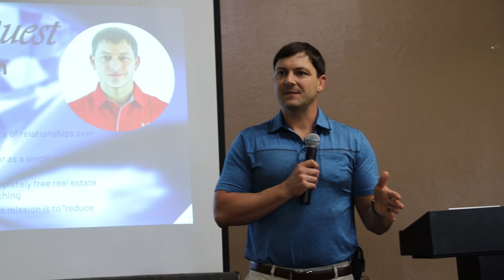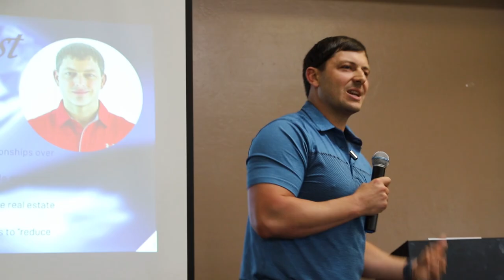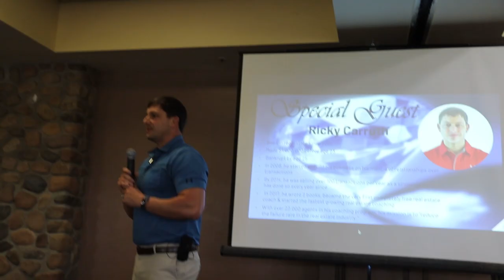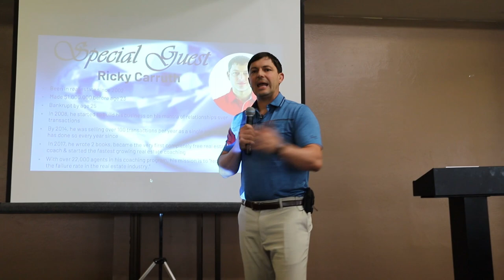Stop Worrying About What Everyone Else Thinks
Download all my free real estate scripts and the 60 Day Challenge for real estate agents in the free courses The only thing that matters is worrying about what you are doing. Compare where you were before, and where you are now. That is all that matters; that you are progressing in what you do.